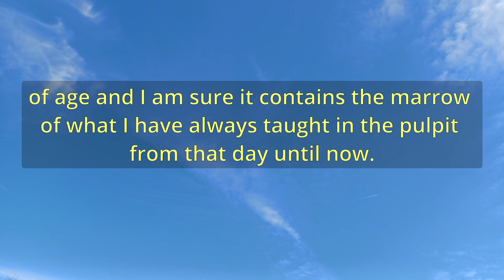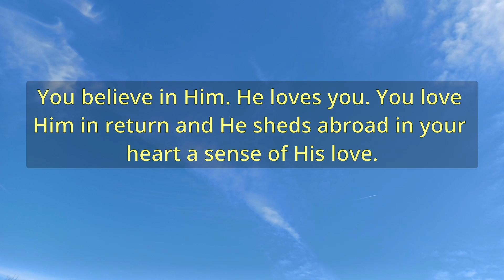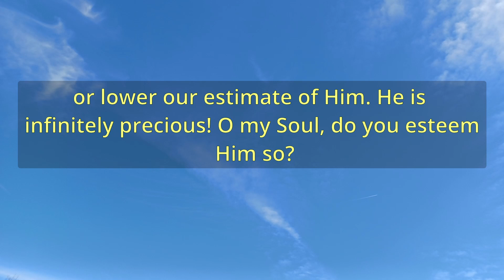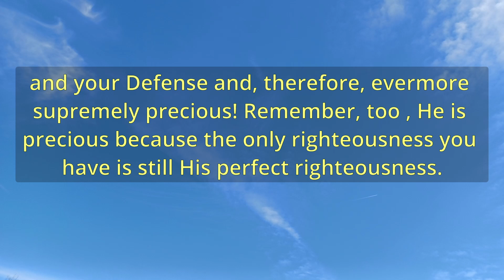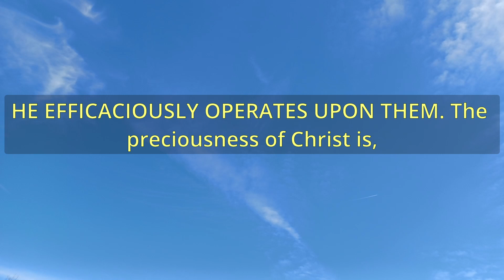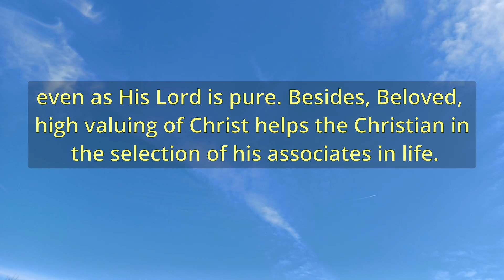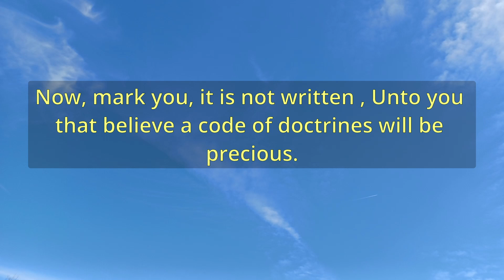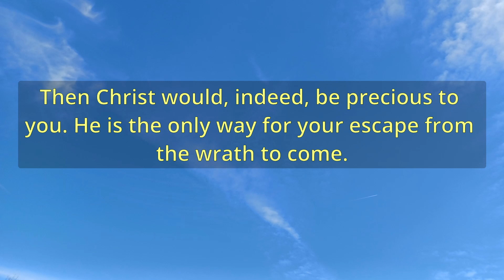"A Sermon From A Sick Preacher" (A13014) - Charles Spurgeon Sermons